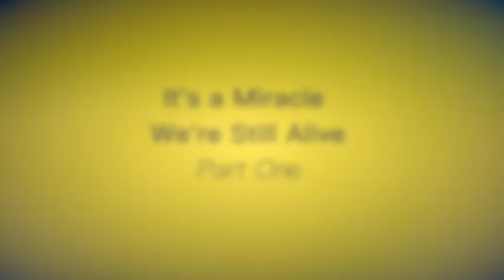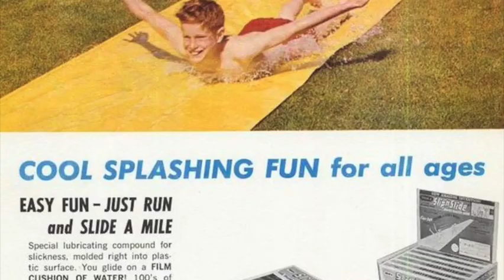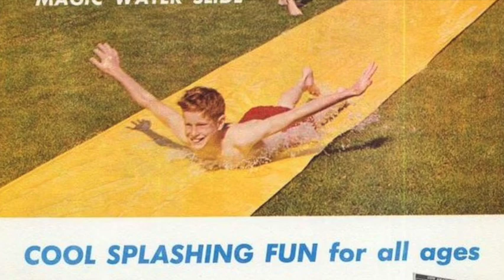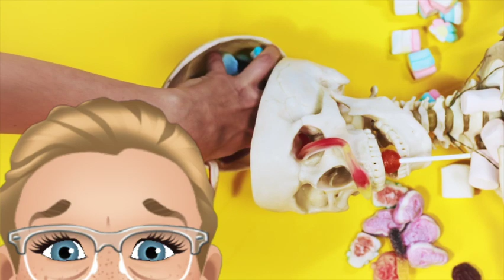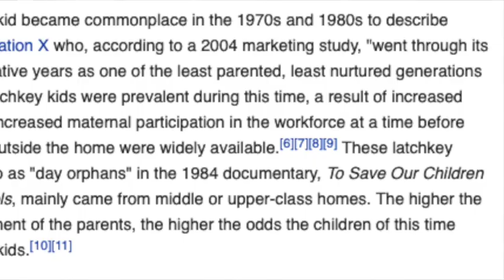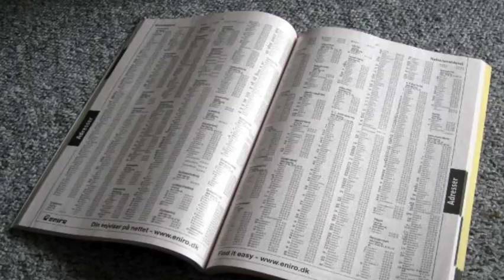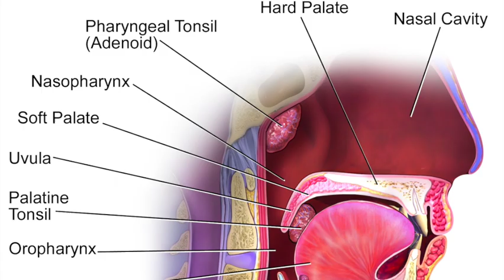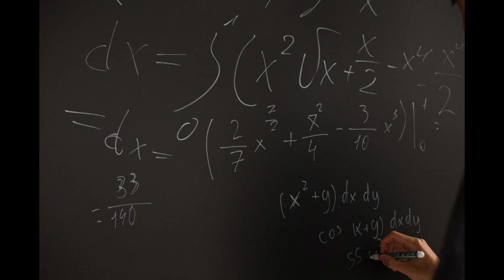Ep. 1: It's a Miracle We're Still Alive, Part 1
The Parcos explore their treacherous trail starting as latchkey kids in the 70's & 80’s, playing with killer toys (from Click Clacks to Slip n Slides) and wandering feral in the mean streets and wood-paneled family rooms of the San Fernando Valley. Segments include: Stranger Danger & the Latchkey Kids, Poisoned Candy & the Cold Medicine, Tween Pranks & the Algebra Teacher (all great band names), and so much more.

The Parcos are Ann and Samantha, two recovering GenX Valley Girls. We met in the 6th grade and after 40+ years of friendship we’ve perfected the art of getting silly together. Now we’re inviting you to get silly with us as we swap tales of our mostly true adventures and a few facts about life as part of the forgotten generation.

We’d love to hear from you and we hope you’ll join us each week!

Illustrated Avatars by Facebook (with modifications)
Graphics software GIMP
Recorded with Zencastr
Audio Edited with GarageBand
Video Edited with iMovie
All editing and mods by Samantha

Featuring the following tracks as background and accent music:

Provided:
Agnus Dei X, Chee Zee Cave, Circus Tent, Conflicted, Danse Macabre, Graveyard Shift, Hidden Agenda, Parisian, Sneaky Snitch, Sock Hop

Provided: Desert Caravan

Featuring the following images & videos:
Turntable #1 - Video by Matthias Groeneveld from Pexels
Turntable #2 - Video by Atakan Ozkan from Pexels
Turntable #3 - Video by Suzy Hazelwood from Pexels
Turntable #4 - Video by Miguel Á. Padriñán from Pexels
Turntable #5 - Video by Stas Knop from Pexels
Turntable #6 - Video by Matthias Groeneveld from Pexels
Turntable #7 - Video by Miguel Á. Padriñán from Pexels
Turntable #8 - Video by Matthias Groeneveld from Pexels
Turntable #9 - Video by KoolShooters from Pexels
Turntable #10 - Video by Matthias Groeneveld from Pexels

Phone - Photo by Leah Kelley from Pexels
Colorful Smoke - Video by Engin Akyurt from Pexels
Click Clacks - Photo by Marianne Muegenburg Cothern via Wikimedia Commons
Hula Hoop - Video by Los Muertos Crew from Pexels
Lawn Darts - Photo by TheDamnMushroom on Flickr via Wikimedia Commons
Slip n Slide - Original Wham-O Ad 1961
Skeleton Candy - Videos by cottonbro from Pexels
Pixy Sticks - photo from Amazon
Keys - Photo by PhotoMIX Company from Pexels
Los Angeles Skyline - Video by Henrique from Pexels
L.A. Traffic - Video by Saul from Pexels
Meadow - Video by cottonbro from Pexels
Sprinkler - Video by Kelly Lacy from Pexels
Sky - Video by Pressmaster from Pexels
Halloween Pumpkin - Video by Phillip Dillow from Pexels
Pill Map - Video by Monstera from Pexels
L.A. Streets - Video by Miguel Martinez from Pexels
Living Room Fireplace - Video by Mike from Pexels
Hospital Corridor - Video by Luis Quintero from Pexels
Wiener Puppy - Video by Magda Ehlers from Pexels
Row of Lockers - Video by Curtis Adams from Pexels
Empty Classroom - Video by RODNAE Productions from Pexels
Record Store - Photo by Mick Haupt from Pexels
Algebra - Photo by Monstera from Pexels
Candles on Cake - Video by cottonbro from Pexels
Telephone Directory - 2010 by Tomasz Sienicki
Tonsils & Throat - Photo by By BruceBlaus
Record Store Counter - Photo by Anna Tarazevich from Pexels
Cassette Wall - Photo by Mick Haupt from Pexels
Pills Out of Bottle - Video by Karolina Grabowska from Pexels
Colorful Bokeh Background - Video by Soumya from Pexels
Illustrated Playground - Image by Please Don't sell My Artwork AS IS from Pixabay
Glass Marbles - Video by Artem Podrez from Pexels
Explosion of Powder - Video by Free Creative Stuff from Pexels

Whew! I hope that was everything! - Samantha